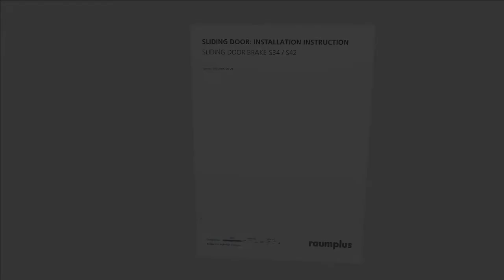raumplus - Sliding Door Brake incl 3 adapters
We make it easy for you! Our sliding doors can be easily set in motion. For letting them stop as easy we can now offer you an integrated sliding door brake with positioning. It gently brakes even doors with heavy panels und brings them into holding position.